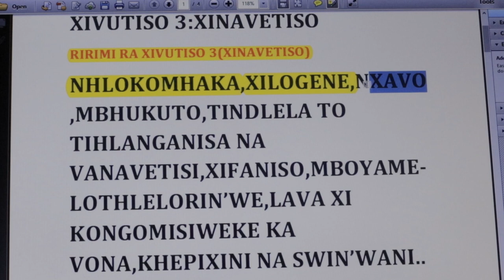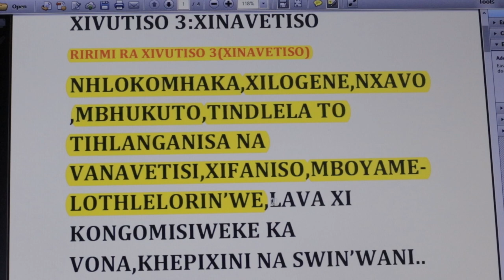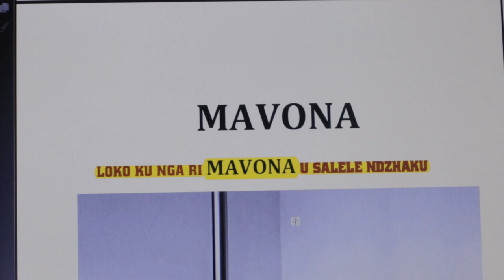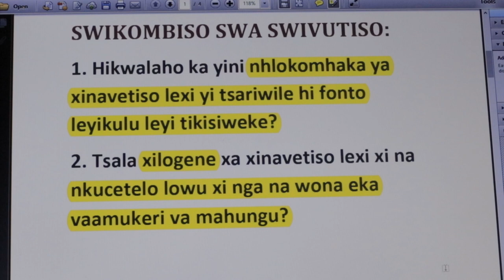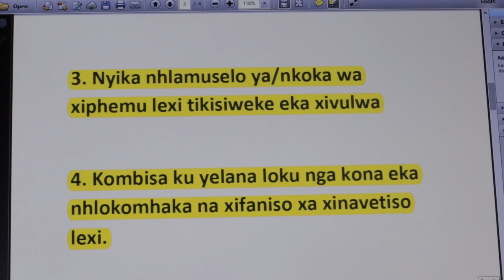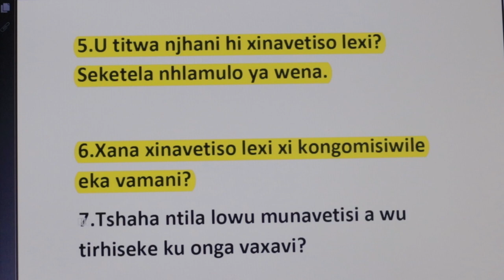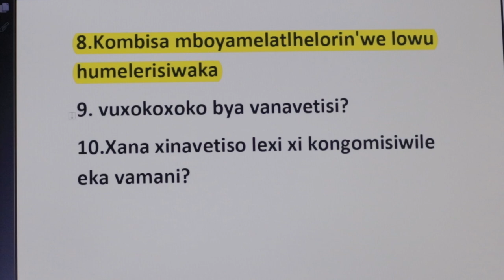Xitsonga Home language Paper 1 question 3 Xivutiso xa 3 (Xinavetiso)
Master one of the most difficult Xitsonga paper.Xitsonga Home language Paper 1. question 3 .Xivutiso xa 3. (Xinavetiso)